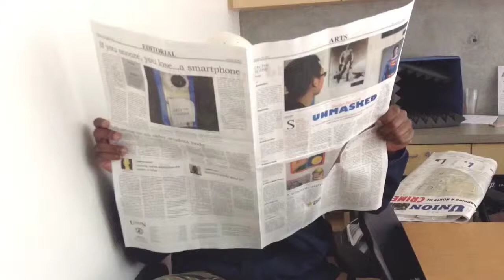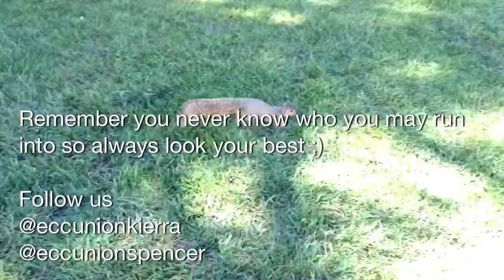Have You Ever Ran Into Some Famous ?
Students tell their stairs about running into some famous